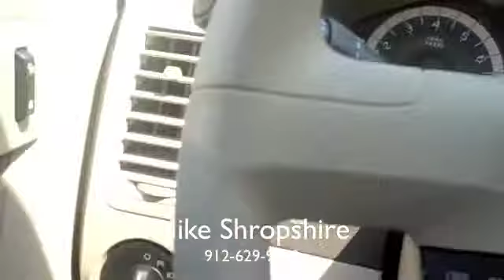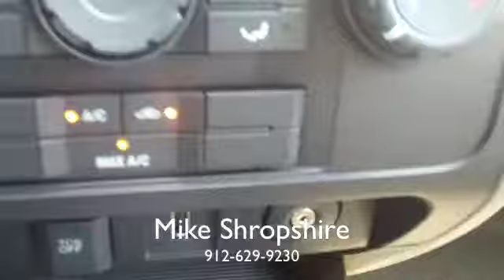2012 Ford Escape XLS from JC Lewis Ford in Savannah, GA